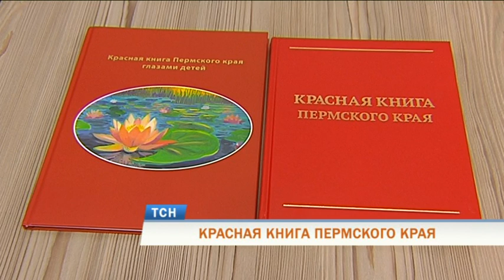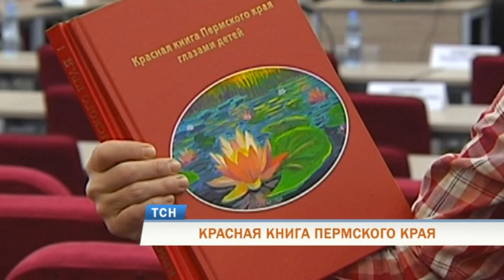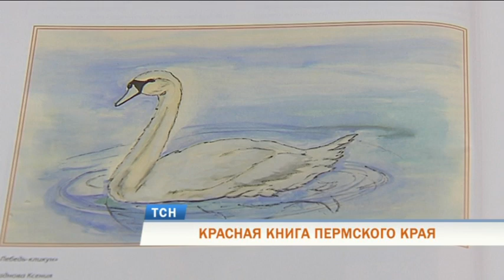КРАСНАЯ КНИГА ПЕРМСКОГО КРАЯ